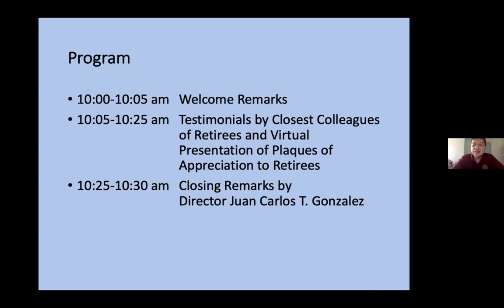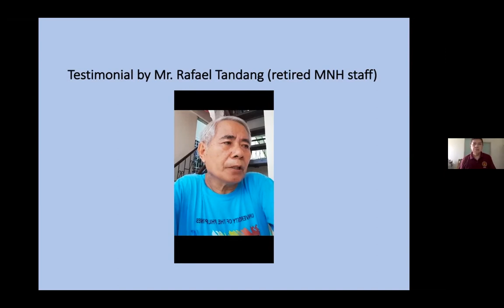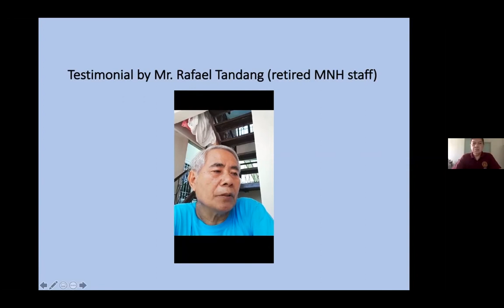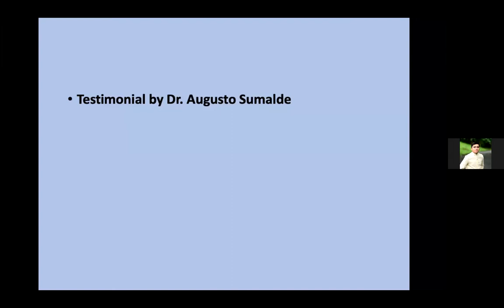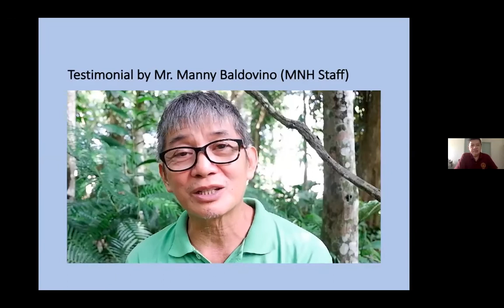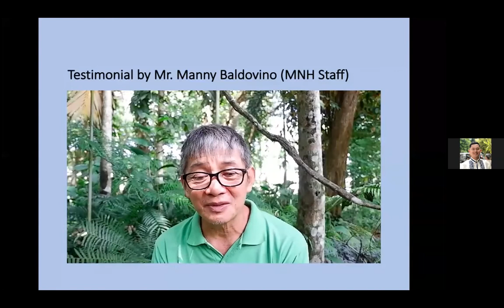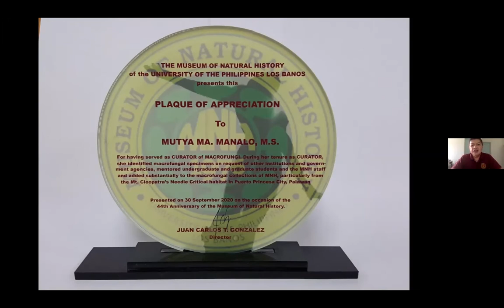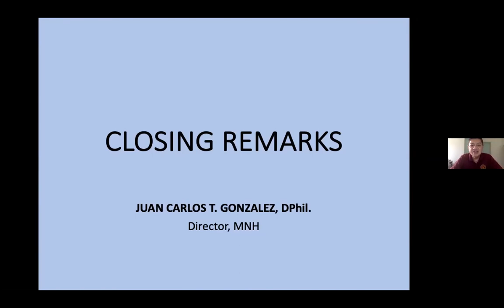MNH Tribute to Retirees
UPLB Museum of Natural History pays tribute to its curators and staff who will be retiring this year: Dr. Ayolani De Lara (Curator for Molluscs), Prof. Mutya Ma. Manalo (Curator for Forest Macrofungi) and Rosalia Borromeo (Administrative Assistant II and Special Collecting Officer)